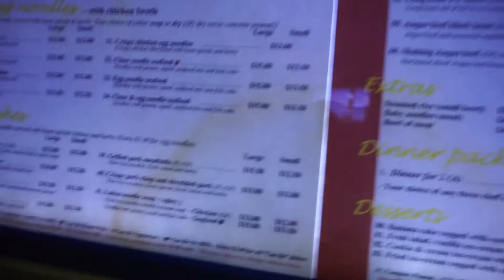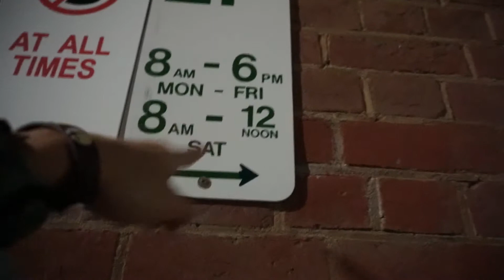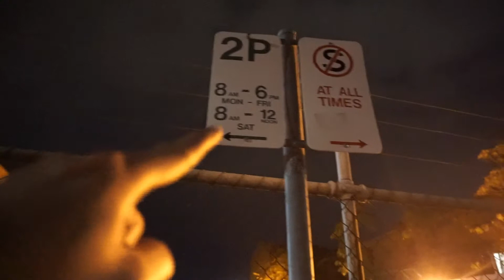Cek harga makanan di Australia + Mobil Mogok ( WHV Indonesia )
Sugeng Siang..

Ini adalah Vlog 4 saya sebagai WHV Warrior di Australia.

Saya akan mencoba membagikan cerita saya dari awal sampai bisa kerja di sini.

Monggo kl ada pertanyaan ttg WHV, kritik dan sarannya juga boleh.